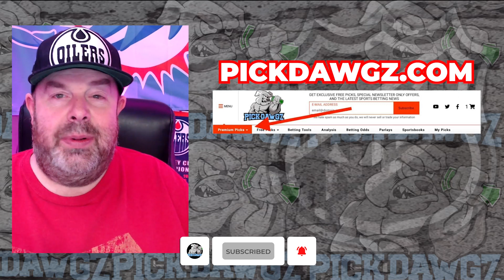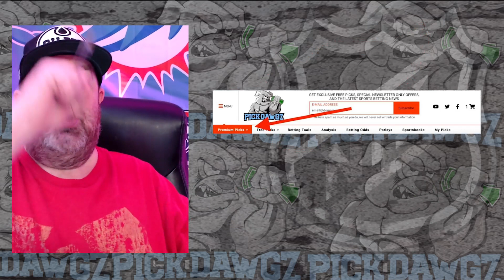Seattle Kraken vs Detroit Red Wings 2/19/24 NHL Free Pick | NHL Betting Tips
The Detroit Red Wings face the Seattle Kraken in Monday's NHL action. Get Rodd's NHL Pick and Prediction for this game.